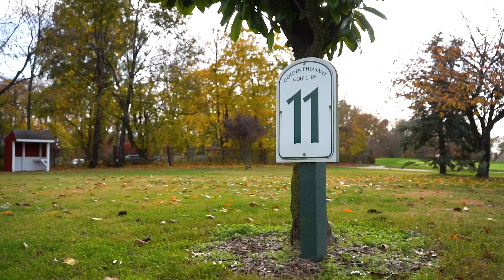Golfing With The Best Blind Golfer In America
In this special episode of Next Round's On Me, Jimmy golfs with the #1 rated blind golfer in America (and the #4 in the world!), Mario Tobia. Throughout the episode, Jimmy learns about the process of golfing while blind, about Mario and his two incredible coaches, about his own golf swing, and — thanks to a special challenge from Mario — what it's like to golf blind.

Next Round’s On Me is created by a small group of friends as a passion project on nights and weekends. We are actively working on new episodes and content. It goes a long way.

Cheers.

0:00 - Intro
2:00 - Learning the process
8:00 - Putting Process
9:24 - Pulling Clubs
10:37 - Ping and Mario
11:25 - Par 3
14:40 - Blind Birdie
19:49 - Family
22:46 - Blackout Glasses Challenge
31:55 - The Sport of Blind Golf
33:00 - Hole 18

Course:
Golden Pheasant Golf Club

Camera Operators:
Alex Manganella
Samuel O’Connell
Zach Manganella
Kurtis Manganella

Edited by Alex Manganella & Samuel O’Connell

Production support from Coal Creative

Hosted by Jimmy Andreotti

Next Round’s On Me was created by Alex Manganella & Samuel O’Connell